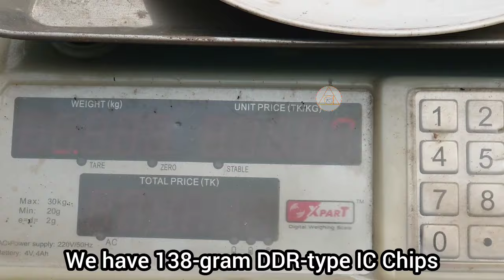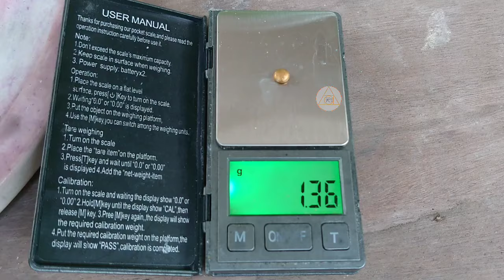RAM Cards Gold Recovery | Recover Gold From Computer RAM Cards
Hello viewers,
In this video, we are showing you how to recover gold from RAM cards.